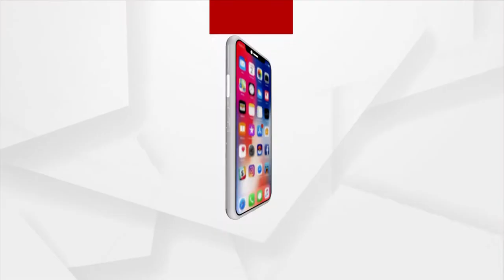ଜଗନ୍ନାଥ ସଂସ୍କୃତିରେ ମାତୃ ବନ୍ଦନା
ସେପ୍ଟେମ୍ବର ୨୫ ରୁ ସନ୍ଧ୍ୟା ୫ଟା ୩୦ରେ ଓ ପୁନଃପ୍ରସାରଣ ଅପରାହ୍ନ ୧୨ଟା ୩୦ ରେ
ଦେଖନ୍ତୁ କେବଳ ଅର୍ଗସ ନ୍ୟୁଜରେ